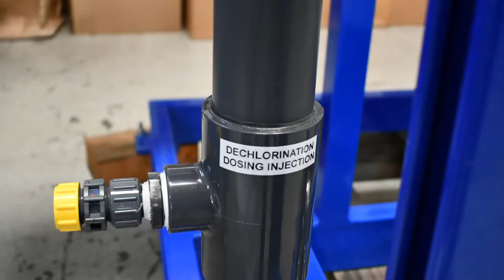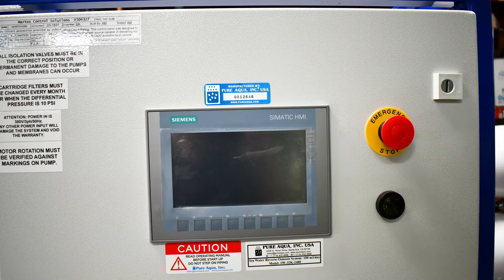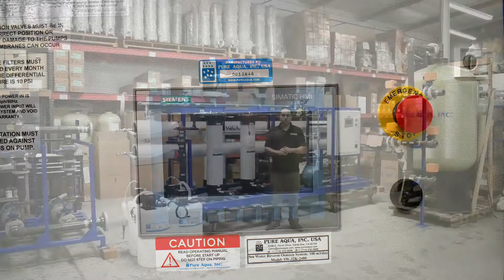Planta de Osmosis Inversa para Desalinización Industrial 32,000 GPD | Maldives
Los sistemas de ósmosis inversa de agua de mar de Pure Aqua son capaces de eliminar sales y otras impurezas como bacterias, azúcares, proteínas, colorantes y constituyentes que tienen un peso molecular superior a 150-250 Dalton. Pure Aqua suministra una línea completa de sistemas de ósmosis inversa de agua de mar estándar y personalizables, todos los cuales están diseñados utilizando software avanzado de diseño de procesos y modelado por computadora en 3D para soluciones precisas y personalizadas.
Caracteristicas:
• Bomba de alta presión de Danfoss
• Bomba de alimentación SS Dúplex
• Recipientes a presión Protec clasificados a 1000 PSI
• Membranas SWC5-LD de Hydranautics
• Interruptores de alta y baja presión dúplex
• Tubería de alta presión en acero inoxidable dúplex
• Carcasas de prefiltro de PVC de 5 y 25 micrones
• Panel de control PLC avanzado con HMI
• Sistemas de dosificación de productos químicos